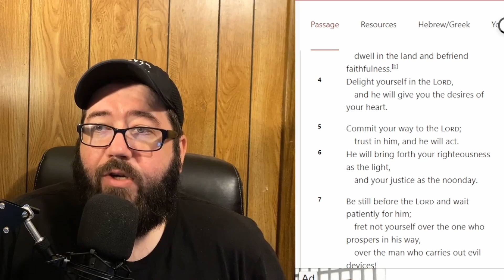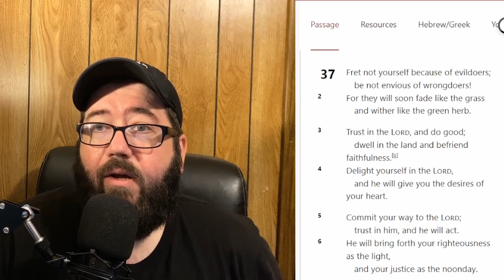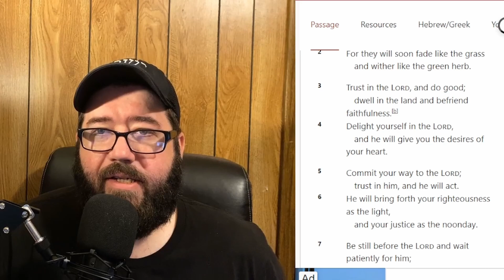Finding Peace in Psalm 37:1-7 | Trusting God in Troubling Times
In this video, we dive deep into the powerful message of Psalm 37:1-7, exploring what it means to trust in the Lord amidst life's challenges. This passage reminds us not to fret over evildoers but to find our strength and peace in God’s promises.

Join us as we break down each verse, uncovering the wisdom and encouragement it offers for our daily lives. Whether you're seeking guidance, comfort, or a deeper understanding of faith, this exploration of Psalm 37 will inspire you to lean on God and embrace His plan.